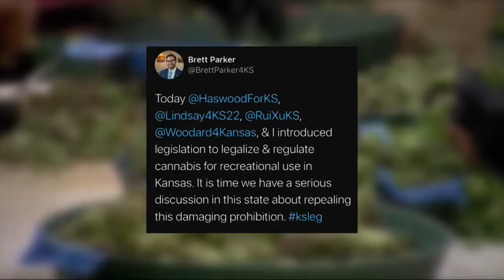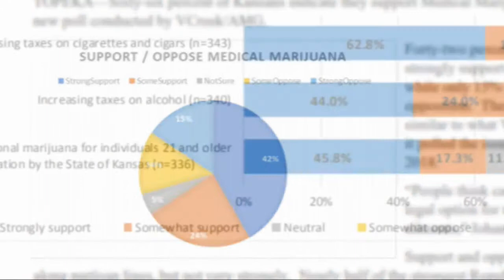Lawmakers push to legalize recreational marijuana in Kansas; Will it pass?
Expert weighs in on whether the push to legalize recreational marijuana in Kansas will work, as efforts are underway to pass medical marijuana legislation.